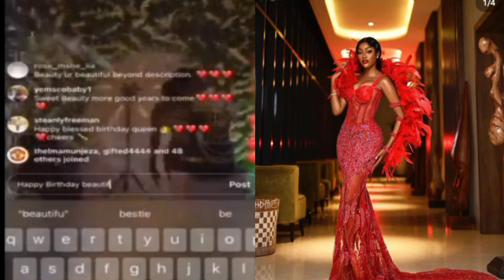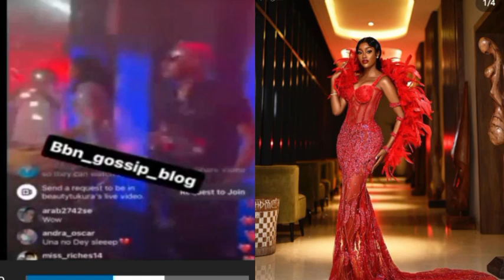How Chizzy & Doyin, Liquorose & Cross, Nengi and Other Level Up Stars Turn Up At Beauty's Birthday P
Your Favourite Celebrities News Update, BBNAIJA Season7 Ex-Housemates, Reality TV Stars Turn Up At Beauty's Birthday Party.